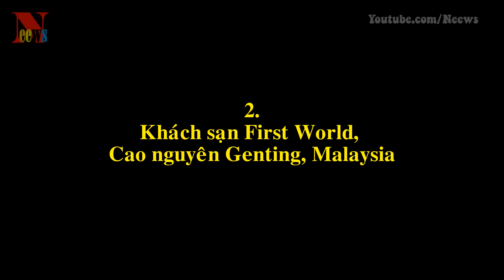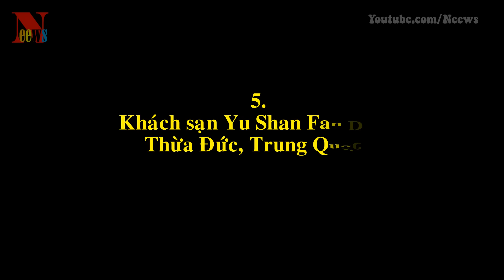Top 5 khách sạn ‘ma’ nổi tiếng châu Á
[Neews] - Châu Á là điểm đến hấp dẫn của nhiều du khách yêu thích sự huyền bí. Bắt đầu chuyến du hành của mình trong một khách sạn bị “ma ám” là một khởi đầu thú vị với một số người.
1-Khách sạn Grand Hyatt, Đài Bắc, Đài Loan
Những chuyện ma quái đều bắt nguồn từ lịch sử đen tối của khách sạn này. Được xây dựng trên nền một trại tạm giam trong Chiến tranh Thế giới thứ 2, nơi từng chứa hàng trăm người bị giam giữ, tra tấn và bức tử.

2- Khách sạn First World, Cao nguyên Genting, Malaysia
Genting là một khu nghỉ mát trên đồi nổi tiếng, đồng thời cũng là một trong những nơi thần bí nhất Malaysia. Đã có nhiều tai nạn không thể giải thích xảy ra ở nơi này.

3-Khách sạn Taj Mahal Palace, Mumbai, Ấn Độ
Nhiều người cho rằng nơi này bị hồn ma của người kỹ sư trưởng W. A. Chambers ám. Trước khi việc xây dựng được hoàn tất, Chambers tới Pháp. Khi trở về ông rất đau khổ khi thấy mọi thứ được xây ngược hoàn toàn với những gì ông dự kiến nên tự sát.

4-Khách sạn Asia, Bangkok, Thái Lan
Từ cái nhìn đầu tiên, có thể dễ dàng cảm nhận sự ma quái của khách sạn này. Ánh sáng mập mờ dọc hành lang, mọi căn phòng đều có vẻ cũ kỹ và ẩm mốc. Đèn luôn nháy liên tục vào giữa đêm. Từ lâu ở đây lưu truyền câu chuyện về những người khách thức giấc vào buổi đêm và nhìn thấy những bóng ma ngồi trên sofa, nhìn chằm chằm vào họ, rồi bỗng biến mất vào khoảng không.

5-Khách sạn Yu Shan Fan Dian, Thừa Đức, Trung Quốc
 Khách sạn Yu Shan Fan Dian với 220 phòng nằm ở phía Bắc thành phố Bắc Kinh, khoảng 3 giờ lái xe theo hướng sông Dương Tử. Truyền thuyết kể rằng, linh hồn Từ Hy thái hậu có mặt khắp mọi nơi trong khách sạn này, thậm chí ở cả sảnh chính.